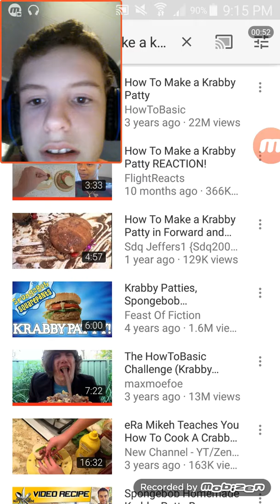How to make a krabby patty reaction WARNING GROSS